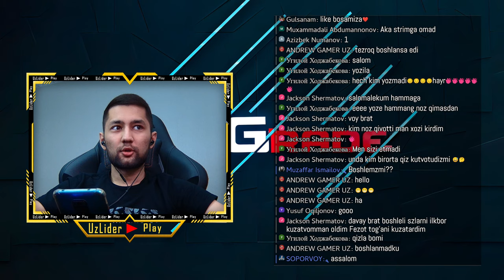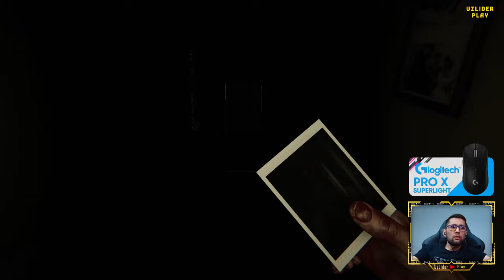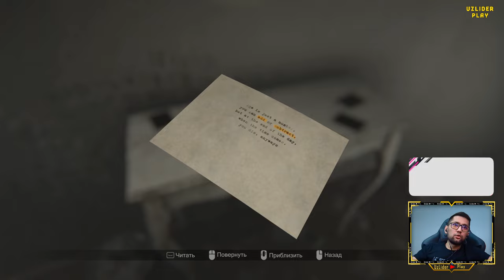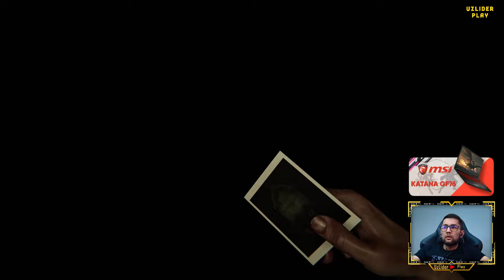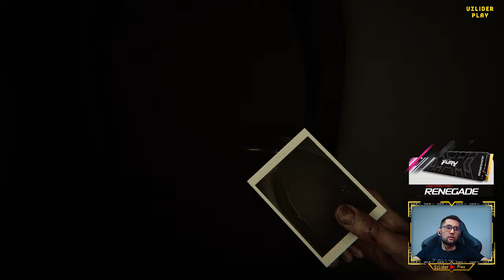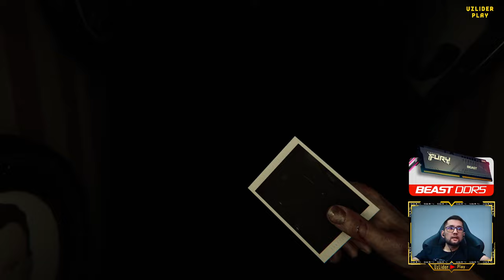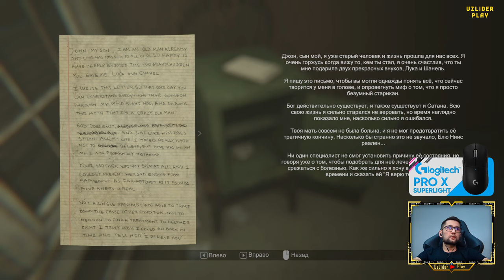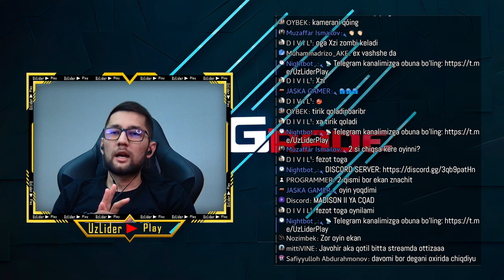MADISON - DAXSHATLI TUN | JONLI EFIR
O'TA KUCHLI HORROR o'yin MADISON ni bugun bitta strimda o'ynab tugatishga harakat qilamiz, albatta LIKE bilan qo'llab turasizlar degan umitdaman, DONAT qilmoqchi bo'lganlar uchun ssilka pastroqda :)

Qo'llab quvvatlash uchun/DONAT (PULLIK XABAR YUBORISH):
💳UZCARD/HUMO: 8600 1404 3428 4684

STRIMER yoki GAMERLAR uchun:
• Kuchli Kompyuterlar

Mening kompyuterim:
➔Processor: Intel Core i7-11700
➔Videocard: Palit GeForce RTX™ 4060 Ti Dual 8GB
➔Motherboard: ASRock Z590 Pro4
➔Hdd: OCPC (MFL-300) 512GB NVMe M2 + 4TB
➔Webcam: Razer KIYO PRO
➔Microphone: HyperX Quadcast S Blask
➔Power Unit: POWER Sart Series 750W
➔Mouse: HyperX Pulsefire Haste Wireless Black
➔Keyboard: HyperX Alloy Origins PBT AQUA
➔Chair: Anda Seat Jungle 2 Size M Black